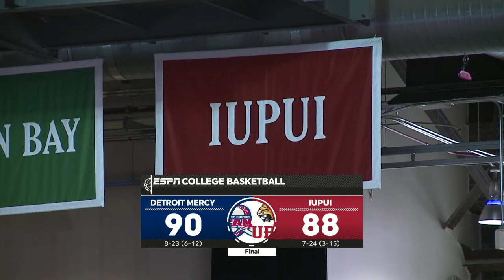RECAP: Men's Basketball vs. Detroit Mercy (2-29-2020)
Watch a recap as the IUPUI basketball team dropped a 90-88 decision to Detroit Mercy inside Indiana Farmers Coliseum on Saturday, Feb. 29. Marcus Burk tallied a team-high 24 points and Elyjah Goss added 23 points and 12 rebounds. Jaylen Minnett  became IUPUI's all-time leader in threes made as part of his 22-point effort and Zo Tyson had a career-high 11 points and eight boards in his final career home game.